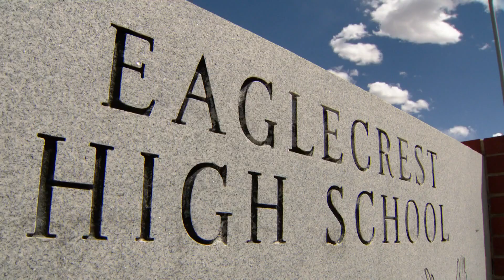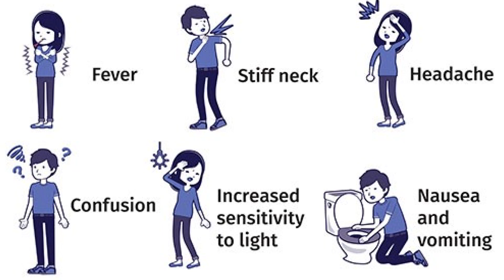Teacher's suspected bacterial meningitis death raises questions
9Health Expert Dr. Payal Kohli answers questions being raised after 24-year-old Maddie Schmidt, a teacher at Eaglecrest High School in the Chery Creek School District in Denver, Colorado died from a suspected infection.

9NEWS (KUSA) is located in Denver, Colorado.